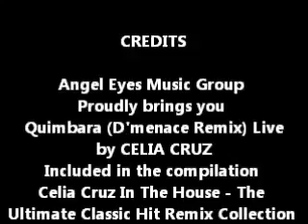Celia Cruz - Quimbara - Live (D'Menace Remix)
From The Compilation "Celia Cruz In The House" (The Ultimate Classic Hits Remix Collection)
Remix – D'Menace*, Dennis Nieves
Written By – Junior Cepeda